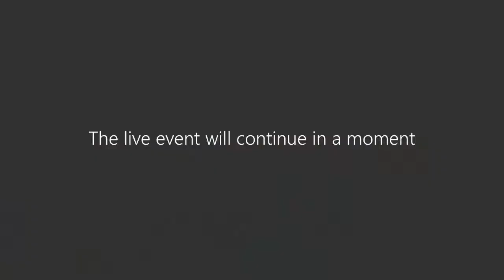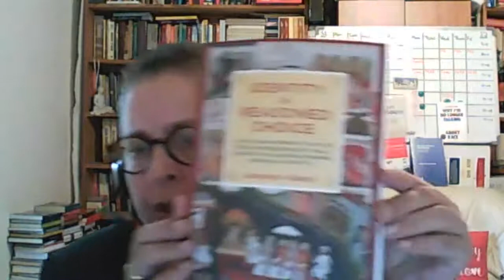Decolonising Education A Conversation with Fiona Kumari Campbell and Fernando Lannes Fernandes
While decolonising the curriculum can mean different things, it includes a fundamental reconsideration of what the subjects are being taught, how it is taught and who teaches it. But the campaign for decolonising the curriculum still faces scepticism and resistance.

Professor Fiona Kumari Campbell and Dr Fernando Lannes Fernandes examined why oppressed indigenous voices and experiences need to be a central aspect of the curriculum and why this is important to today’s learners.  Both Professor Kumari Campbell and Dr Fernando Lannes Fernandes are 'biracial' academics working within the School of Education and Social Work. This event was chaired by Dr Richard Parsons.
2020 Black History Month, University of Dundee